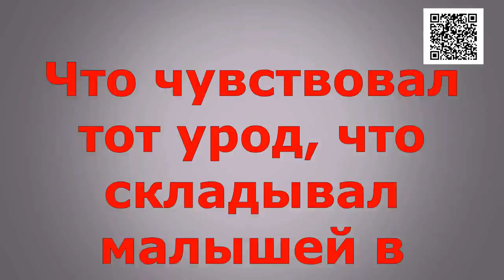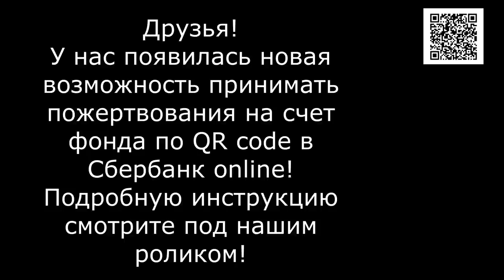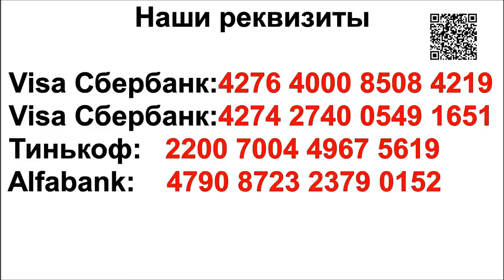В мешок и на кладбище/In a bag and to the cemetery!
Банковские Карты:  Халва 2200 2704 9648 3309
Tinkoff: 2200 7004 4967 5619
Alfabank: 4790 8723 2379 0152

День помощи Брошенному Ребенку!!! Друзья я прошу Вас отозваться в этот день... Помогите лохматым детям!!! Отзовитесь душой и сердцем! Прошу Вас!!!